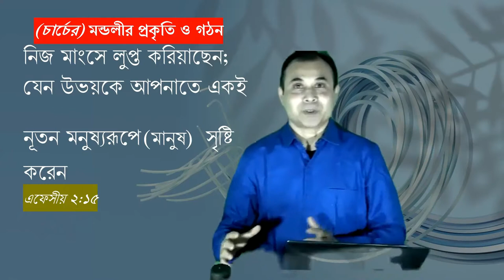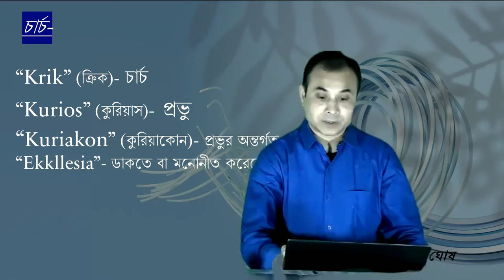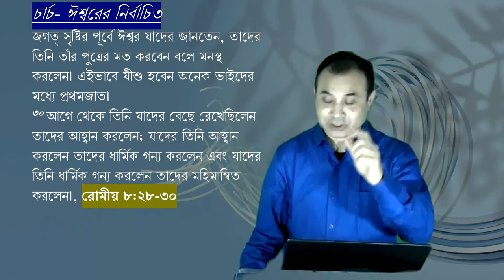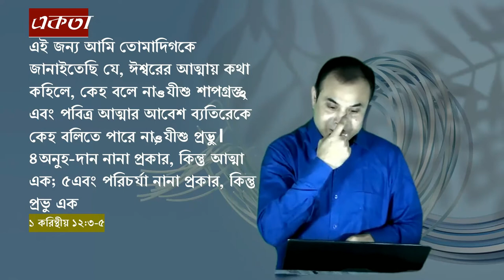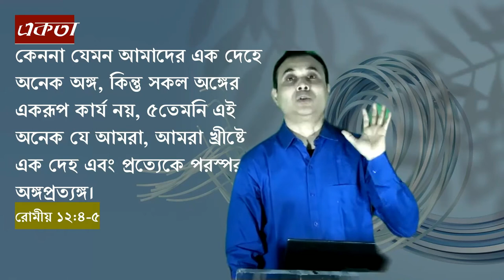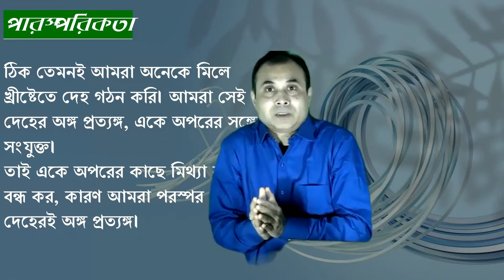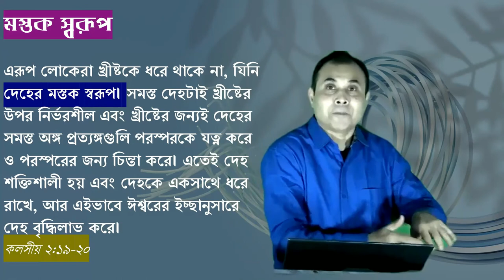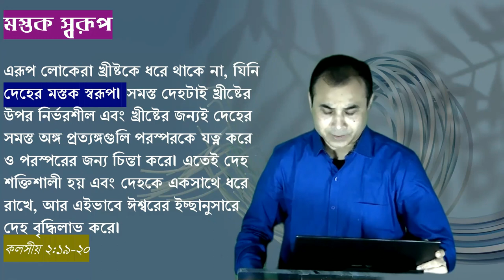খ্রীষ্টের মণ্ডলীর গৌরব --(চার্চের) মন্ডলীর প্রকৃতি ও গঠন (P1)-Sermon 04092022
য়ে ভীত গাঁথা হয়েছে তা ছাড়া অন্য ভিত্তিমূল কেউ স্থাপন করতে পারে না, সেই ভীত হচ্ছেন যীশু খ্রীষ্ট৷  ১ করিন্থীয় 3:11